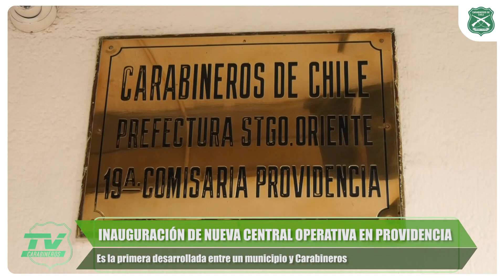Inauguración de nueva Central Operativa en Providencia